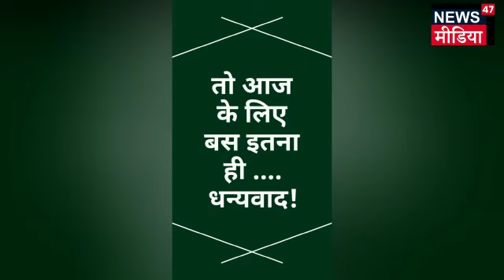How to Start tailoring Business? कम लागत में कैसे शुरू करे ये बिजनेस ll Sumit Singh ll News47 ll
सिलाई का बिज़नेस कैसे करे, silai ka business kaise shuru kare,tailoring business idea,Tailor business

Hello Everyone,

Today in this video sn sharma sir explain about tailoring business idea. If you are a tailor or you want to become a tailor or you want to open a tailor shop then this video will guide you how much profit margin you can earn and how much investment your require to start this business. in hindi tailoring business is known as silai ka business.

आज के वीडियो में स ना शर्मा सर ने बताया है की कैसे आप टेलर का बिज़नेस शुरू कर सकते हो। अगर आप सिलाई का बिज़नेस शुरू करना चाहते है या टेलर बनना चाहते है तो आज का वीडियो अंत तक जरूर देखे। आज के वीडियो में िर ने बताया है की टेलर के बिज़नेस में कितना प्रॉफिट मार्जिन होता है और सिलाई के बिज़नेस या दुकान में कितना इन्वेस्टमेंट लगता है । अगर आप सिलाई की दुकान खोलना चाहते है या सिलाई का बिज़नेस करना चाहते है तो यह वीडियो अंत तक देखे।